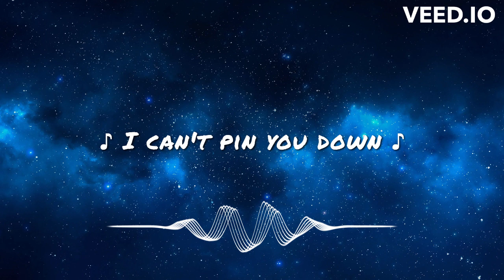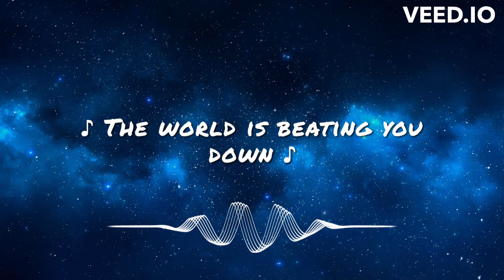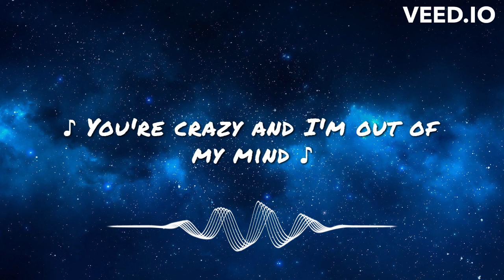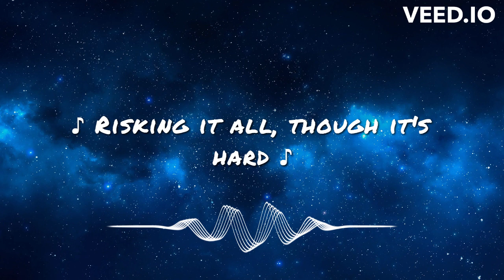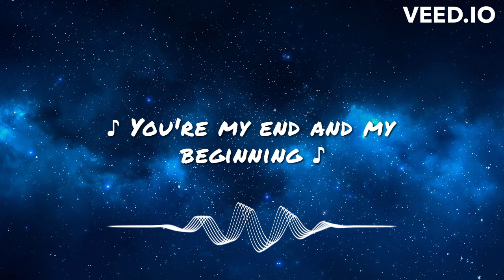John Legend - All of me (Lyrics HD)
Hope you enjoyed! Please suggest your own favorite songs down below.